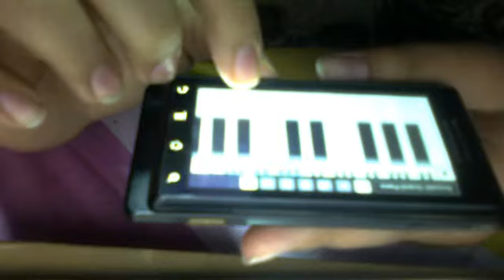bulletproof heart intro on piano by my chemical romance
me playing bulletproof heart intro on my android piano